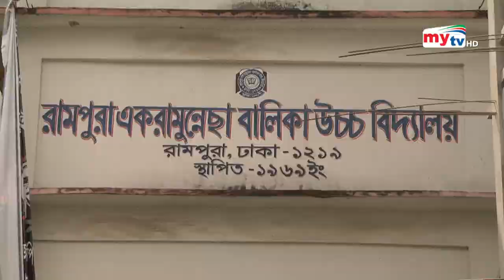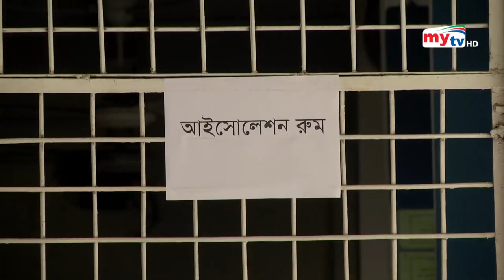শেষ প্রস্তুতি কাল খুলবে স্কুল কলেজ ! | Bangla News | Mytv News